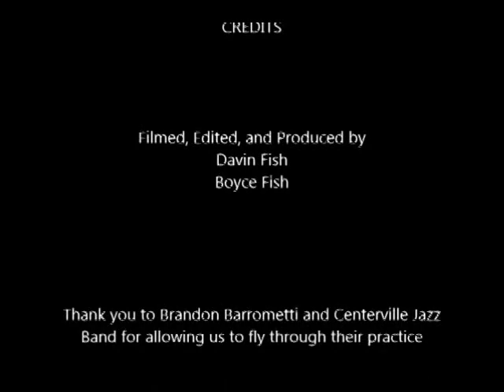Saturday Night Lights Fly-Through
Elks Saturday Night Lights XC 5k Race. For details on earlier or shorter races, or for any questions you have, please

SNL held Saturday August 23, 2014, at
500 East Franklin St. Centerville High School, Centerville, OH 45458

Filmed using a DJI F550 Flamewheel kit with a GoPro mount, edited and produced by Davin Fish and Boyce Fish.